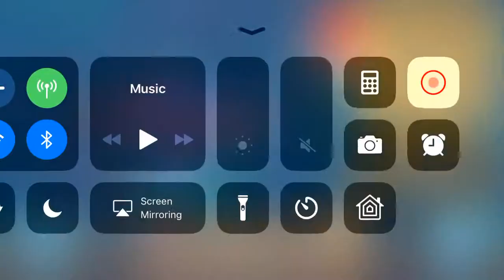Hungry Shark World Record